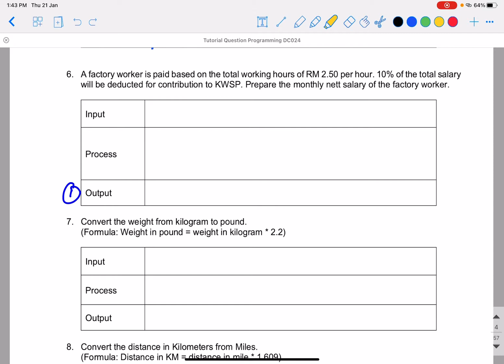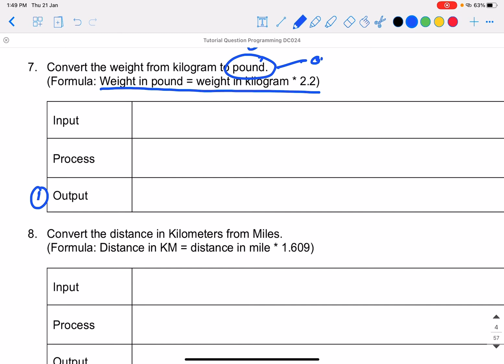2. Problem Analysis: How to write input, process and output in problem analysis.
Here is my explanation how to write IPO.